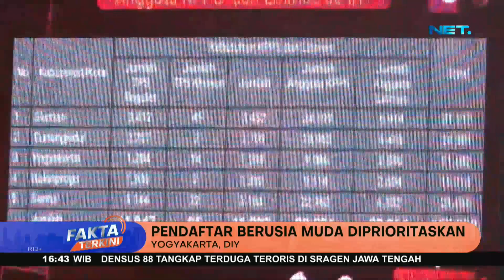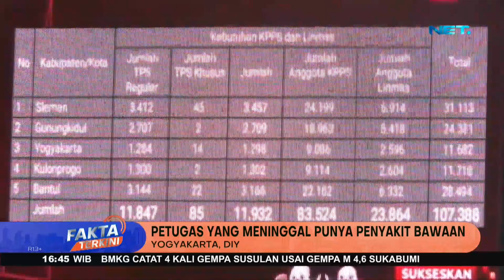KPU DIY Prioritaskan Petugas KPPS Muda - Fakta Terkini